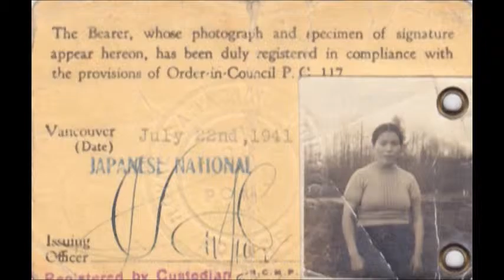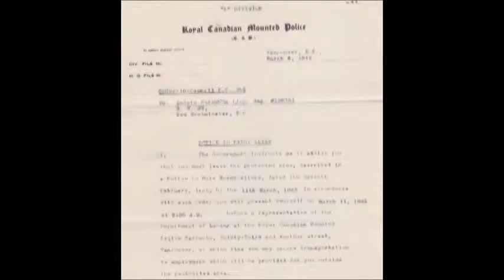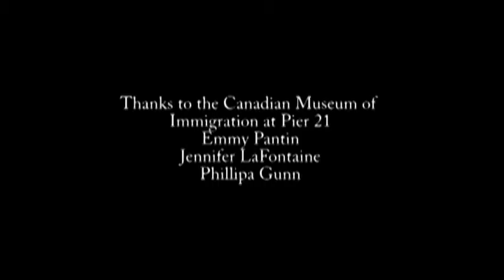The Way of Tea in Whitehorse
Lillian Nakamura Maguire created The Way of Tea in Whitehorse as part of a three-day workshop held by the Multicultural Centre of the Yukon and the Canadian Museum of Immigration at Pier 21.